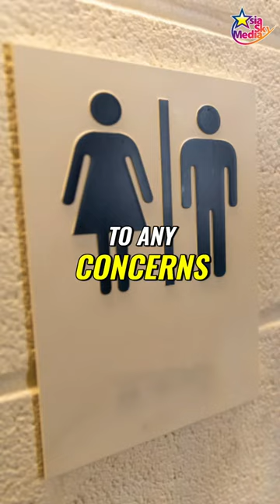The Fight for Children's Rights: Making a Difference at Protect Kids California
Safeguarding Our Children: Protecting Their Rights and Future
Download the Petition at ProtectKidsCA.com and Sign ✍
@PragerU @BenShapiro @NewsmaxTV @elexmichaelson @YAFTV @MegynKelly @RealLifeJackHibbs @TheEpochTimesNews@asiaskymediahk